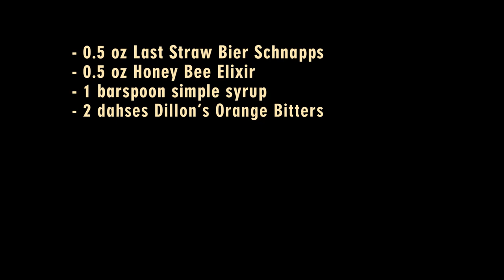Last Straw Drinks...Local, Episode 10 - A Clockwork Orange ft. 3 Last Straw Products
In the latest episode of the series, Last Straw takes classic iconic drinks from pop culture, television shows and movies and recreates them using local products and featuring Last Straw products when possible.  To commemorate the passing of famed film director, Stanley Kubrick (March 7, 1999), we decided to feature two drinks inspired by the movie A Clockwork Orange, the Moloko Plus and a Clockwork Orange Martini.  We hope you enjoy.

Last Straw Moloko Plus recipe:
0.5 ounces of Last Straw Bier Schnapps
0.5 ounces Honey Bee Elixir
1 barspoon of simple syrup
2 dashes of Dillon's Orange Bitters
2 ounces of cardamom & cinnamon flavoured tea
1 ounce of milk
orange twist
top with champagne

Last Straw Clockwork Orange Martini recipe:
1 ounce of orange infused vodka
0.5 ounces of Cointreau
1 ounce of ginger ale
0.5 ounces of milk

Last Straw Orange Infused Vodka recipe:
1 barspoon of orange concentrate
1 ounce of Last Straw Vaughan Vodka

Cardamom Milk recipe:
1 cup of milk
3 cardamom pods
- crush and drop cardamom pods into milk, bring milk to a boil, add brown sugar to taste, boil for 10 minutes, keep an eye on it.  Filter the milk to catch the cardamom bits.

Opening & Closing music:
William Tell Overture (by Rossini) - Rossini

9th Symphony, Finale (by Beethoven) - Beethoven

Last Straw Distillery
40 Pippin Road, Unit 9
M-F 11:00 am to 6:00 pm
Sat 11:00 am to 5:00 pm
Call for tours and tastings